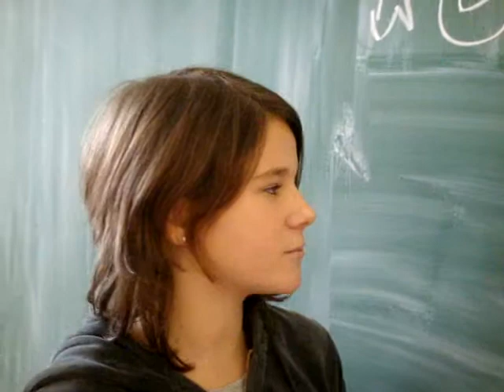Comic strip about sports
Croatian IGK school team from Slavonski Brod has made a Comic strip on sports! Team members are: Gracija, Iva, Mario and Bozana. All of them attend 6 c class.